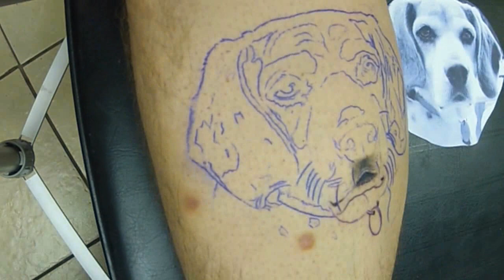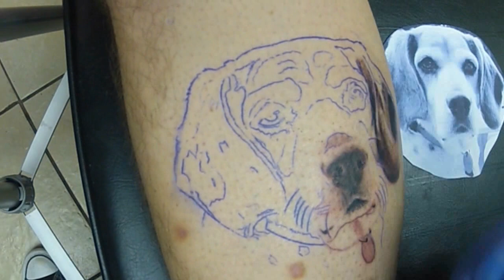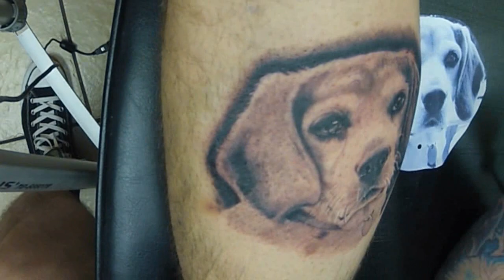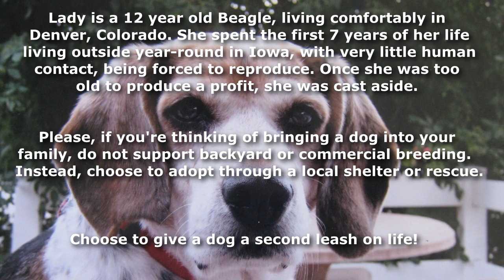Time Lapse Tattoo by Dave Allen - Dog Portrait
I set up the GoPro to record my 2nd tattoo - a portrait of my 12 year old Beagle, Lady.
The artist is Dave Allen, considered to be the best portrait artist in Denver. Recorded at Preying Mantis Tattoo in Lakewood, CO